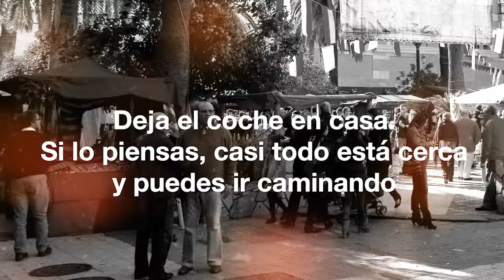Campaña 'Estas navidades, regala pasos al planeta’'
Andar facilita las relaciones interpersonales, además de mejorar la actividad del comercio local y de cercanía. Con estas premisas, y ahora que tanto aumentan los desplazamientos y el consumo asociados a las fechas navideñas, la Diputación de Cádiz, a través del Área de Transición Ecológica y Desarrollo Urbano Sostenible, pone en marcha una campaña para animar a caminar a la ciudadanía.
Bajo el lema ‘Estas fiestas, regala pasos al planeta’, la iniciativa trata de dar a conocer los beneficios que supone andar, tanto para cada persona y el conjunto de la sociedad, como para el medio ambiente.
El vídeo ha sido diseñado en el marco de una acción conjunta de la Red de Ciudades que Caminan, a la que pertenece la Diputación